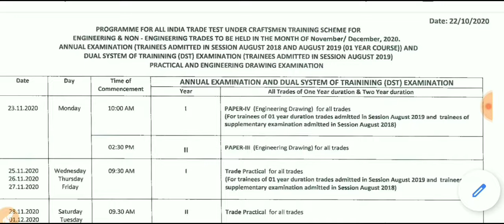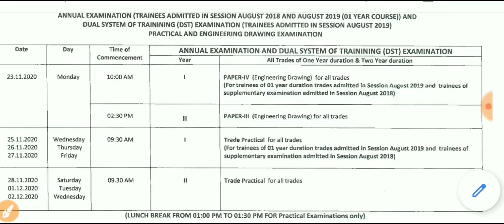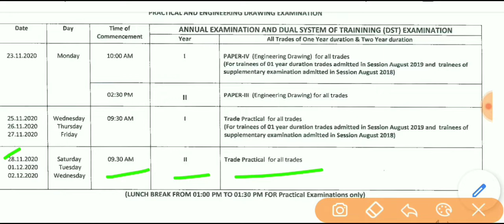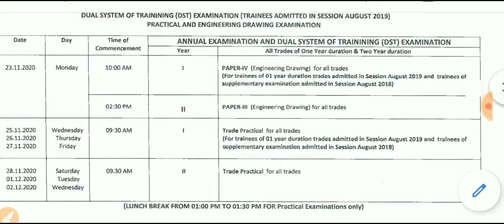ITI का पेपर फिर से हुआ कैंसिल ।जारी हुआ नया टाइम टेबल.ITI NEW TIME TABLE2020. ITI time table2020up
ITI exam offline or online 2020.

ITI exam date.
ITI 2020 time table MP
ITI time table 2020 MP.
ITI time table NCVT 2019.
ITI time table 2020 up NCVT.
ITI time table exam 2020.

अभी आया ITI time table2020. new ITI time table 2020.ITI time table in UP. ITI paper online offline